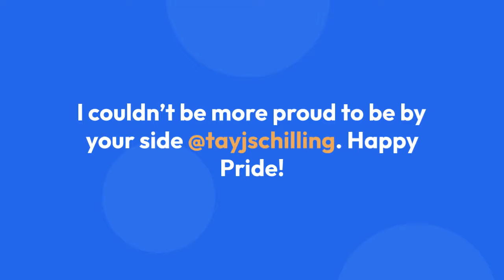Orange Is The New Black” star Taylor Schilling comes out in her girlfriend’s Instagram post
When Orange Is the New Black premiered on Netflix in 2013, it broke ground with its bisexual lead character Piper Chapman, played by Taylor Schilling for seven seasons. Now Schilling has come out via an Instagram story she reshared from visual artist Emily Ritz, who she's dating.